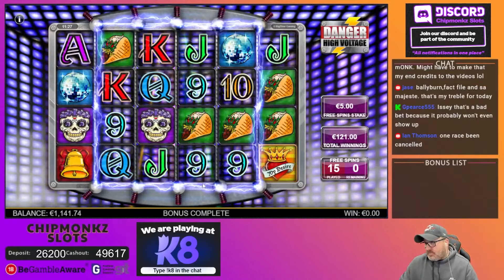NICE WIN On Danger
18+. Gamble Responsibly. T&C’s apply. If gambling has become an issue, please visit GAMSTOP